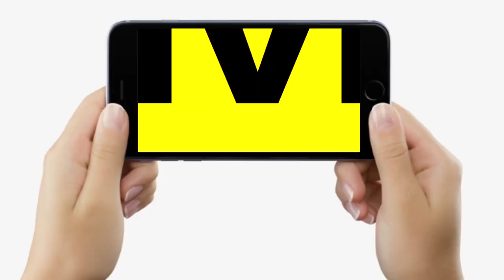Nitish-Tejashwi दोनों का सपना टूट गया, महागठबंधन की महारैली से पहले Vijay Sinha ने किया दावा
Nitish-Tejashwi दोनों का सपना टूट गया, महागठबंधन की महारैली से पहले Vijay Sinha ने किया दावा | Bihar News | LiveCities